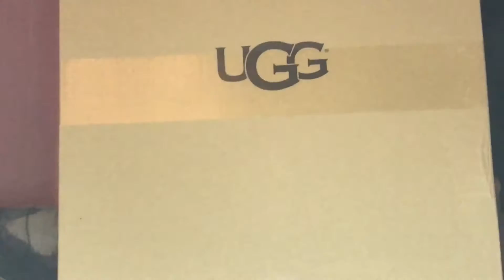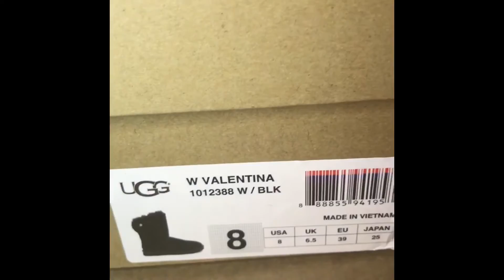Ugg Valentina Blk Woman Boots/sheepskin fur "Review/viewing"Rated R Content